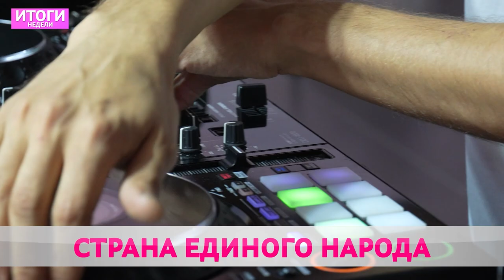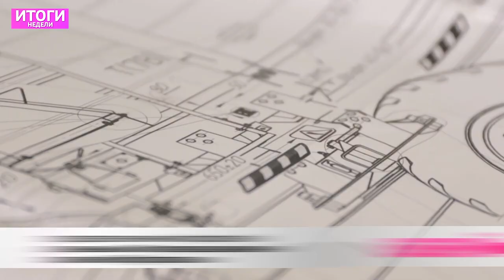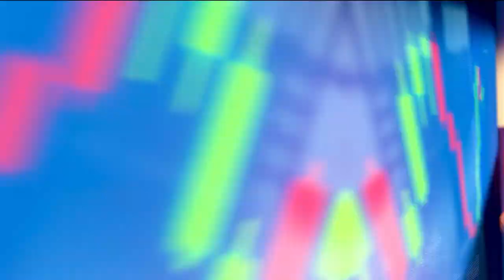ИТОГИ НЕДЕЛИ: новая дорога, патриотизм смолоду и зелёный бренд